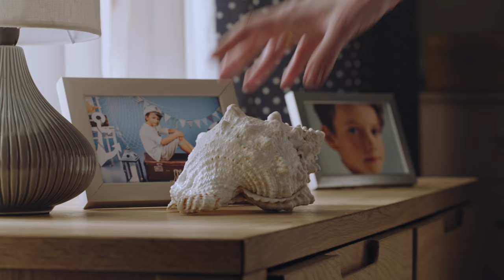Крабовi палички "Водный Мир" - користь моря щодня! 45 сек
Зустрічай оновлений "Водный Мир" - ще більше користі, смаку та позитиву!